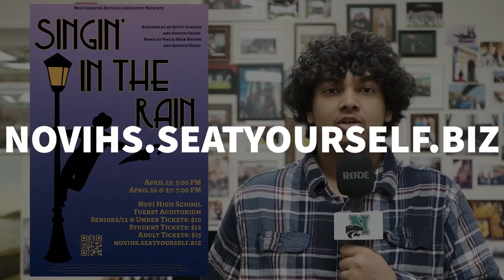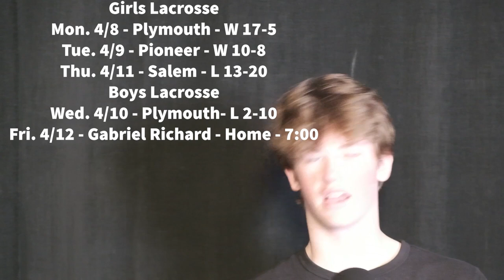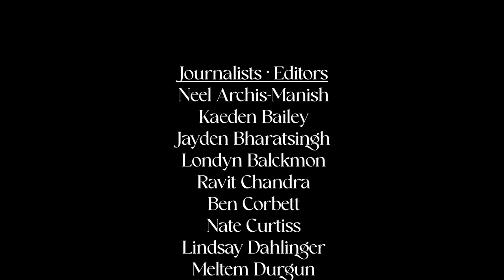4-12-24 Cat's Eye News